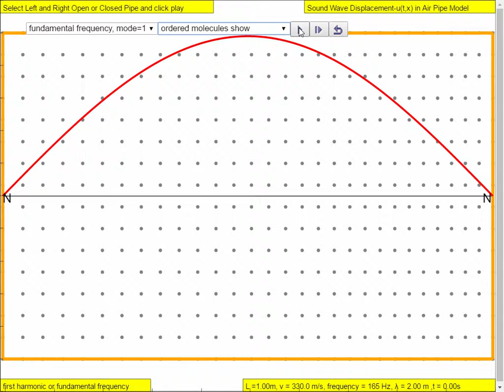Standing & Longitudinal waves in a pipe Model